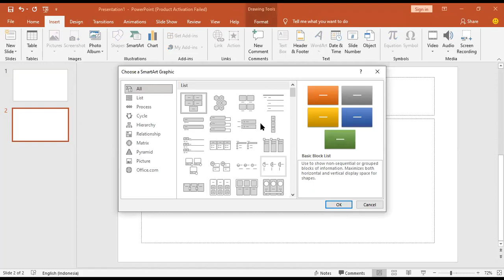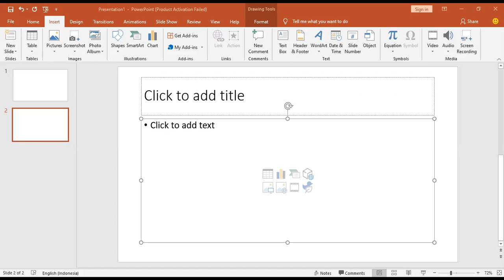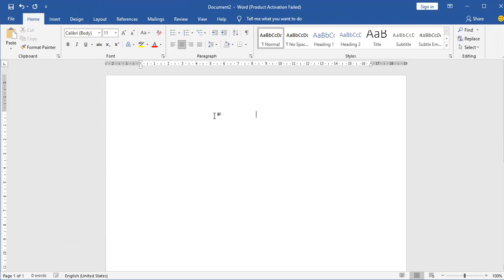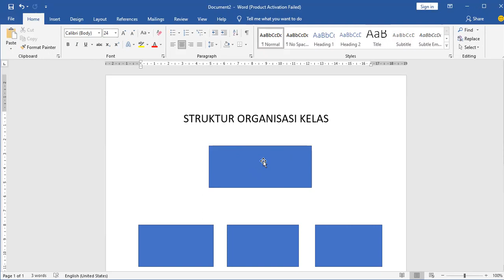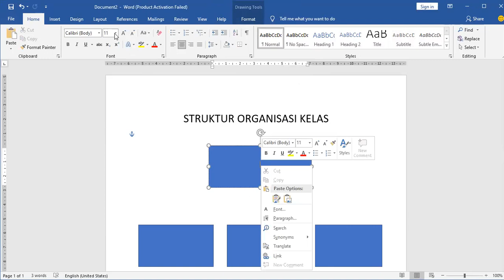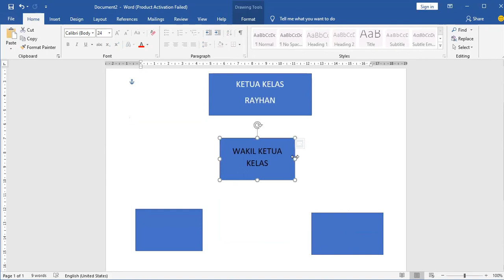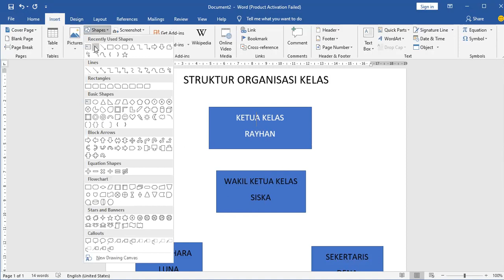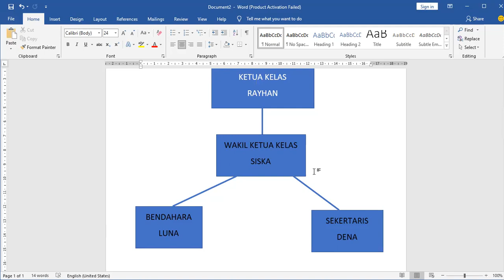MEMBUAT STRUKTUR ORGANISASI KELAS MENGGUNAKAN FASILITAS SHAPES